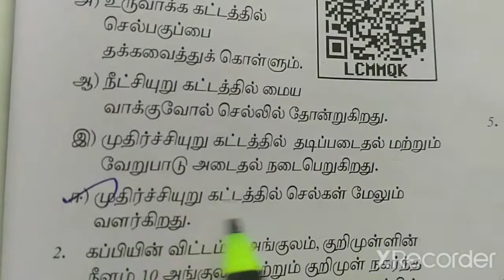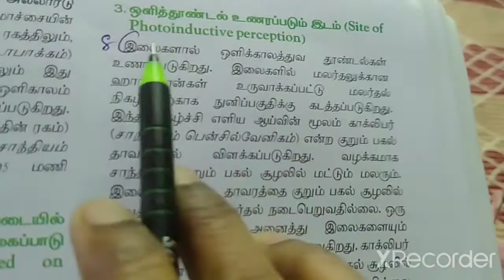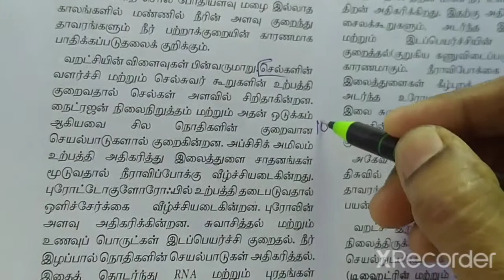15. தாவர வளர்ச்சியும் படிமவளர்ச்சியும்(book back exercise)/வகுப்பு-11/தாவரவியல்